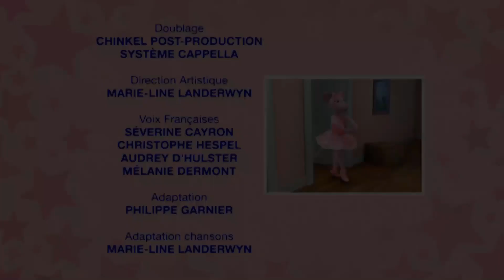Angelina Ballerina La Danse continue - Saison 02 Épisode 08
Angelina Ballerina est une petite souris de 8 ans qui a une passion : elle rêve de devenir danseuse étoile ! Mais pour arriver à réaliser son rêve, elle doit beaucoup travailler. Car à l'école de danse, seuls les meilleurs deviendront les maitres du ballet.

- La danseuse au bois dormant
Angelina est très fière : elle est première danseuse dans le prochain ballet de l'école. Mais son rôle s'avère bien réduit dans le spectacle.